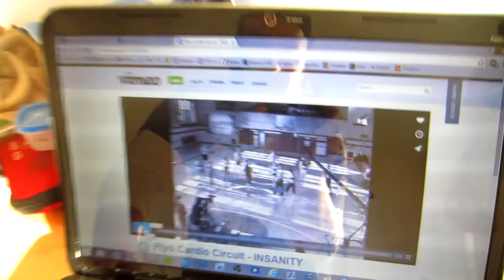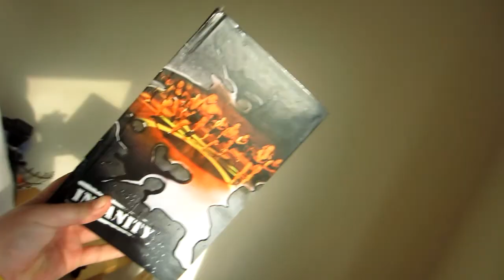TOUGH TRAINING DAYS!